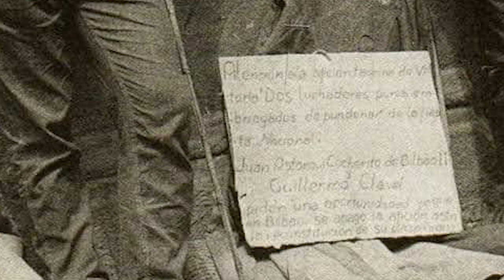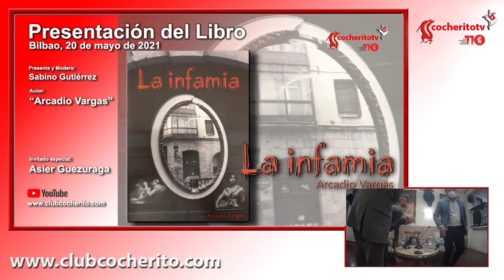20 de mayo de 2021, "La Infamia" Presentación del nuevo libro de Arcadio Vargas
20 de mayo de 2021. Presentación del libro "La Infamia" de Arcadio Vargas. La presentación estuvo conducida por Sabino Gutiérrez. y estuvieron presentes el propio autor y un invitado especial, Asier Guezuraga. Un libro escrito a la memoria de Juan Astorqui, "Cocherito II". Un Personaje al que tanto el autor como el invitado conocían bien. Enhorabuena!!